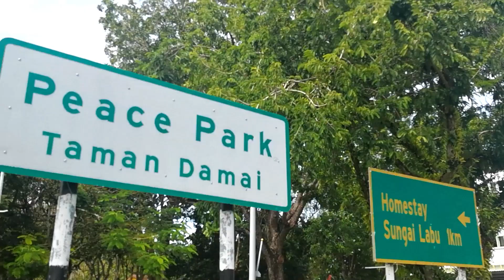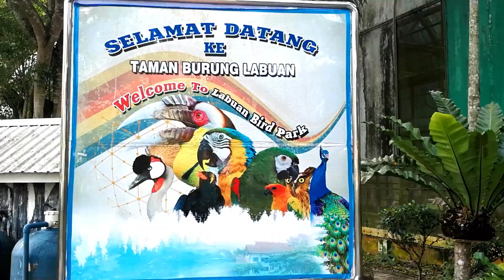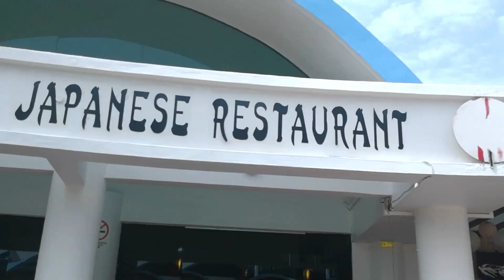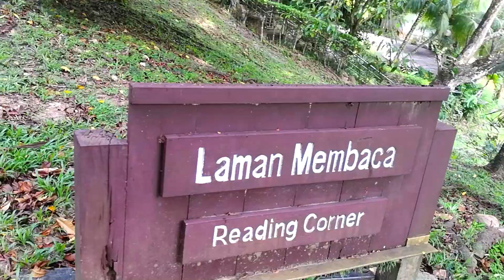7 Places to visit in LABUAN, SABAH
LABUAN NORTH OF BORNEO, SABAH, MALAYSIA
PLACES TO VISIT IN LABUAN

00:00 Intro
00:24 Peace Park
00:42 Surrender Point
01:04 Labuan Bird Park
01:51 World War 2 Memorial
02:10 Labuan Marine Museum
02:56 Labuan Clock Tower
03:06 Labuan Botanical Garden
03:38 The Chimney

PEACE PARK
Peace Park at Layang-Layangan is situated close to Surrender Point,
the place where the 32nd Japanese Southern Army surrendered to the 9th Australian Imperial Forces on 9 September 1945.

The Japanese arrived at Labuan on January 1, 1942, less than a month after they had started their campaign in Malaya at Kota Bharu.

They took formal possession of the island on the 3rd, having faced no resistance.

The Peace Park was built as a memorial and also as a renunciation of the horrors of war.

It is dominated by the memorial mound which is surrounded by landscaped gardens and pavilions.

Small ponds with stone bridges and park seats are all Japanese-inspired.

A bronze plaque commemorating the surrender is mounted on a stone slab near the entrance.

SURRENDER POINT
On 10 june 1945 Australian soldiers landed on Labuan Island and Brunei Bay.
The objectives were to clear the Japanese from the region, establish and advanced naval base and secure oil and rubber resources.

In a well co-coordinated assault, the Australians greatly outnumbered the Japanese and within a week all major local resistance
had been eliminated.

On 10 September 1945, Labuan, Borneo, Lieutenant General Masao Baba, Commander of the Japanese 7 Army and Supreme Commander of Japanese Forces in Borneo, arrived at Labuan to surrender the forces under his command to Major General Wootten.
The official surrender ceremony was held in this very spot on the afternoon of 10 September 1945 and attended by
group Captain C.W Pearce and Squadron leader J.S. St. Heaps of Sydney representing the R.A.A.F.

LABUAN BIRD PARK
The Labuan Bird Park is located near the Chimney at Tanjung Kubong.
It has three large dome-shaped cages surrounded by beautiful landscaping.
The park is home to many species of Borneo birds most likely to be encountered by bird watchers.

There are plans to collect a good percentage of the 580 species of birds found in Borneo's diverse habitats,
from mangroves along the coast to forest in the mountains.

WORLD WAR II MEMORIAL
This beautifully landscaped memorial garden is the final resting place of 3,908 war heroes who either died in battle or captivity in Borneo during World War ll.
Most were Australian and British which some from the Punjab Signal Corp, New Zealand and a few locals.

The remains of the Allied troops were gathered from all over Borneo to be interned at the memorial garden.
Row upon row of white headstones mark the graves of the dead.
Many of the stones bear poignant messages from families while others are inscribed simple, 'known unto God'

LABUAN MARINE MUSEUM
The Labuan Marine Museum consists of two levels of galleries.
The interior design of the gallery is inspired from the naval ship structure.
The lower level is divided into 4 sections which begin from the marine life exhibition showing various species of local fish in Labuan, information section showing facts of the 4 famous shipwrecks in Labuan water, coral and fish section and mangrove section showcased that features habitats found in mangrove in the form of a diorama.

LABUAN CLOCK TOWER
This clock tower is a resemblance and acts as a replica of the original clock built in 1906.
This tower is one of the monuments that were built in the period of WWII.

LABUAN BOTANICAL GARDEN
Labuan Botanical Garden is one of many famous attractions in Labuan Island.
This famous Botanical Gardens was previously the grounds of the Government House that is locally known as the 'Bumbung 12'.

THE CHIMNEY
Situated on a rise at Tanjung Kubong is the famous 'Chimney',
a 106 feet high red brick stack believed to be linked to the coal mining days of Labuan. The Chimney, 106 feet tall, was made from more than 23,000 pieces of red bricks imported from England. The bricks layering and works are typical of British style.

The 'Chimney' is still very much a mystery until today. Various hypotheses have been put forward to its purpose. Some said it was an unfinished mansion. While others said it was a light house beaconing passing ships. In its heyday, a thriving settlement was built at the sea front area below the Chimney. It was then used as a bell tower to announce the arrival of ships to the residents below. It has become an intriguing riddle that fascinates locals and visitors alike.